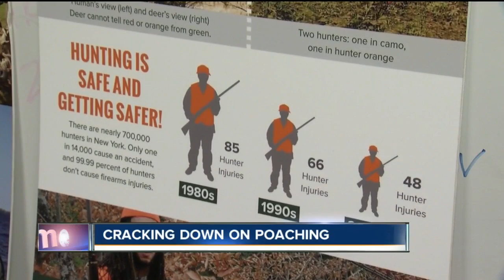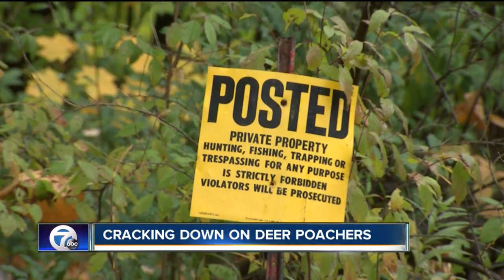Cracking down on deer poachers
7 Eyewitness News is Buffalo's Source for news, sports, weather, and good things happening every day.